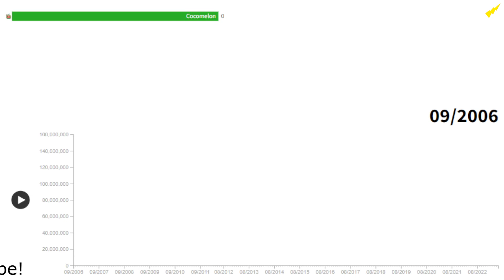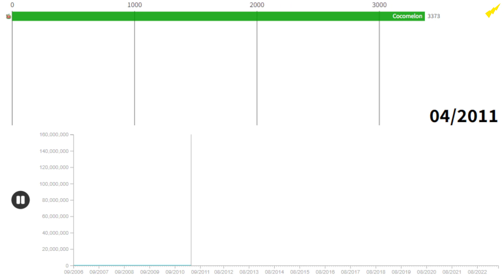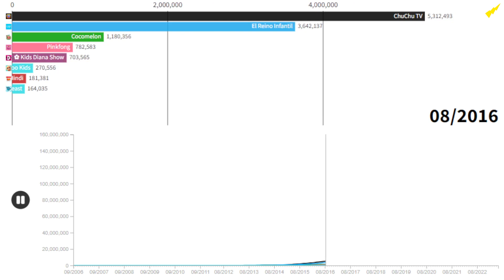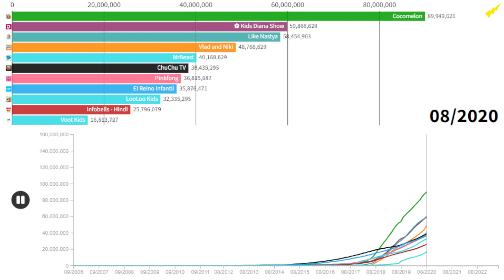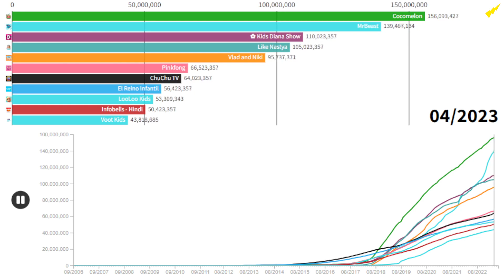MrBeast vs 10 most subscribed channels made for kids Sub Count 2006-2023